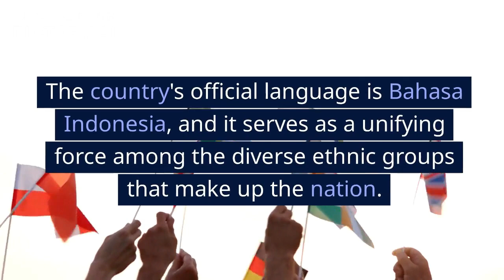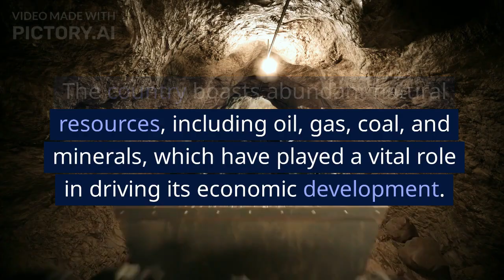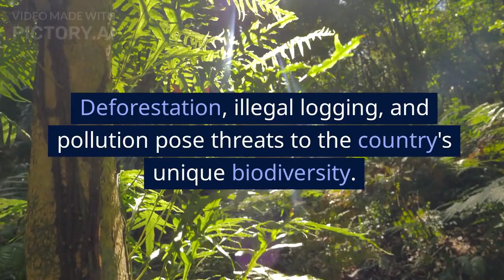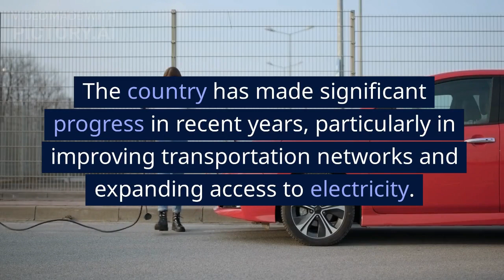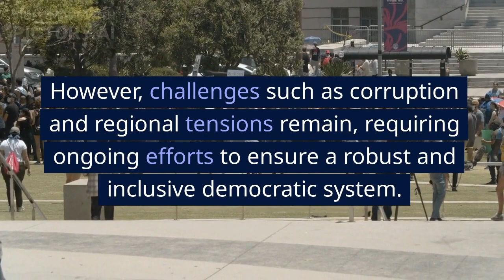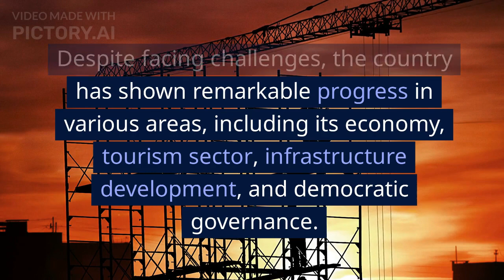Indonesia Makes Us Feel More Alive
Indonesia, located in Southeast Asia, is a vibrant and diverse nation that encompasses more than 17,000 islands. It is the world's largest archipelago, with a population of over 270 million people. With its rich cultural heritage, stunning natural beauty, and growing economy, Indonesia holds a significant position in the global arena.
Indonesia's history dates back to ancient times, with influences from Indian, Chinese, and Arab traders shaping its cultural landscape. The country's official language is Bahasa Indonesia, and it serves as a unifying force among the diverse ethnic groups that make up the nation. Indonesians follow a blend of religious beliefs, with the majority being Muslim, making it the largest Muslim-majority country in the world.
The Indonesian economy has experienced significant growth in recent years, making it one of the emerging market economies. The country boasts abundant natural resources, including oil, gas, coal, and minerals, which have played a vital role in driving its economic development. Additionally, Indonesia has a strong agricultural sector, with products like palm oil, rubber, coffee, and spices contributing to its export industry.
Tourism is a major contributor to Indonesia's economy. The country offers a breathtaking array of landscapes, from pristine beaches and coral reefs to lush rainforests and volcanic mountains. Popular tourist destinations include Bali, with its vibrant nightlife and Hindu temples, and Yogyakarta, known for its ancient temples such as Borobudur and Prambanan. The vibrant city of Jakarta serves as the capital and economic hub of the country.
However, Indonesia faces various challenges. One of the most pressing issues is environmental sustainability. Deforestation, illegal logging, and pollution pose threats to the country's unique biodiversity. Efforts are underway to combat these issues, including the establishment of protected areas and initiatives for sustainable development.
Another challenge Indonesia grapples with is infrastructure development. The country has made significant progress in recent years, particularly in improving transportation networks and expanding access to electricity. However, there is still a need for further investment in infrastructure to support economic growth and ensure equitable development across the archipelago.
Indonesia is also focused on strengthening education and healthcare systems. While progress has been made, there is a need for continued efforts to enhance access to quality education and healthcare services, especially in remote areas. The government has implemented policies to address these disparities and promote inclusive development.
Politically, Indonesia is a democratic republic, with a president serving as the head of state and government. The country has made significant strides in consolidating its democracy since the end of authoritarian rule in 1998. However, challenges such as corruption and regional tensions remain, requiring ongoing efforts to ensure a robust and inclusive democratic system.
Indonesia plays an active role in regional and international affairs. It is a member of the Association of Southeast Asian Nations (ASEAN) and has been involved in promoting regional cooperation and economic integration. The country also maintains diplomatic ties with countries worldwide and has participated in peacekeeping missions under the United Nations.
In conclusion, Indonesia is a diverse and dynamic nation with a rich cultural heritage and vast natural beauty. Despite facing challenges, the country has shown remarkable progress in various areas, including its economy, tourism sector, infrastructure development, and democratic governance. With ongoing efforts to address environmental sustainability, education, healthcare, and other crucial issues, Indonesia continues to strive towards a brighter future for its people and its place on the global stage.